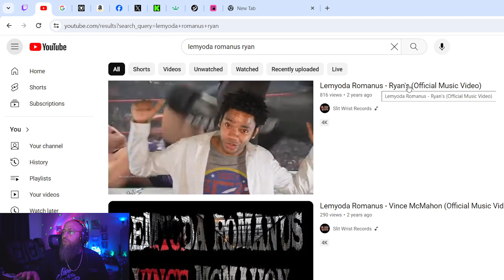Lemyoda Romanus Ryans Reaction